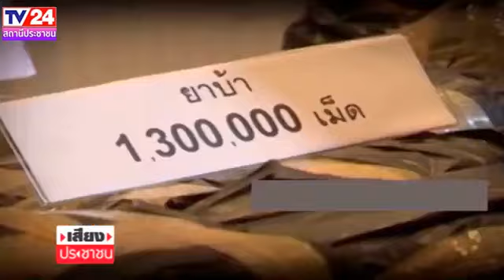รายการเสียงประชาชน TV 24 : ถ้ายังมีความอยุติธรรม ! จะปรองดองได้อย่างไร ? June 19, 2017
Credit และ ขอขอบคุณ รายการเสียงประชาชน TV 24